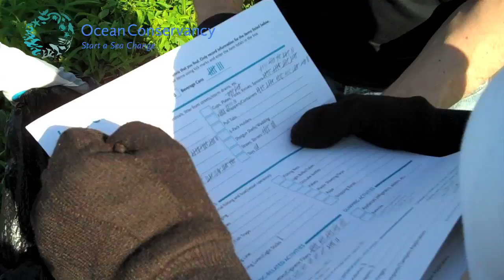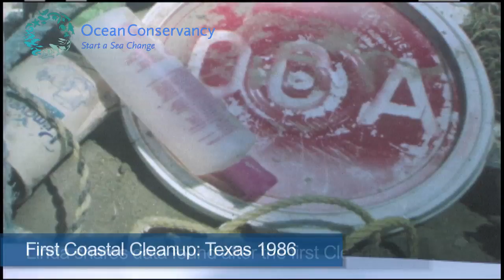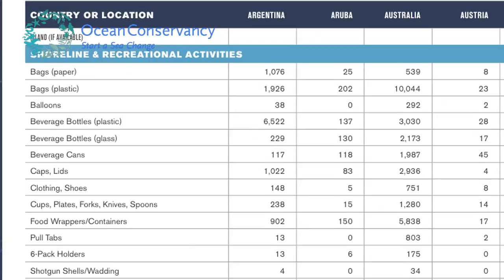International Coastal Cleanup: A 25-Year Sea Change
The International Coastal Cleanup began in 1986, by one woman walking along the beach in Texas. Disgusted by the amount of trash she saw, she arranged a beach cleanup. Her singular vision is now a worldwide movement - last year, 500,000 volunteers from 108 countries picked up 7.4 million pounds of trash on a single day during the International Coastal Cleanup, the world's largest volunteer effort for the ocean. Cleanup volunteers around the world fill out standardized data cards; Ocean Conservancy collects, analyzes, and publishes the data in its annual Marine Debris Index.